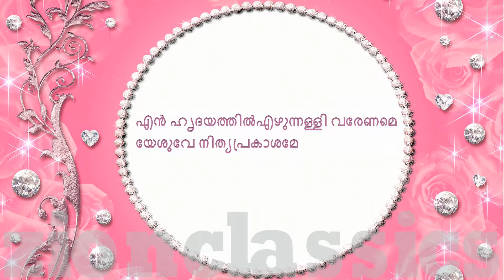En Hridhayathil | എൻ ഹൃദയത്തിൽ | Christian Devotional Karaoke | Raffa | Jino Kunnumpurath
A melodious song from the album "Raffa" This album is produced by Jino Kunnumpurath and marketed by Zion Classics.